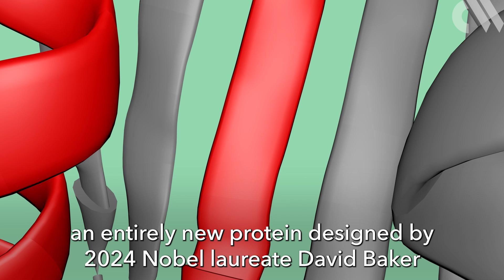A breakthrough in protein design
Meet Top7. On first inspection, this 3D structure may look like something you've seen before, but a closer look reveals the truth: Top7, which is made up of 93 amino acid residues, was a completely new protein when it was made back in 2003, with no relation to any protein previously found in nature.

Find out everything you need to know about David Baker, Demis Hassabis and John Jumper, and how they won the 2024 chemistry Nobel prize for AI protein prediction, over at Chemistry World